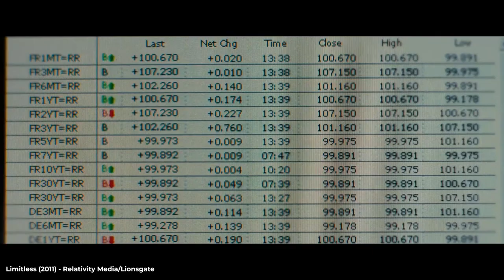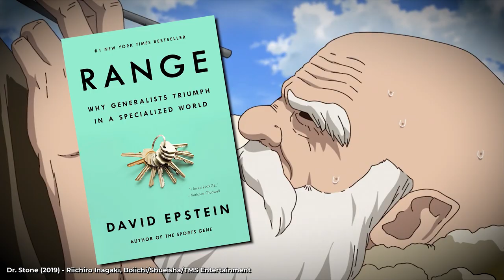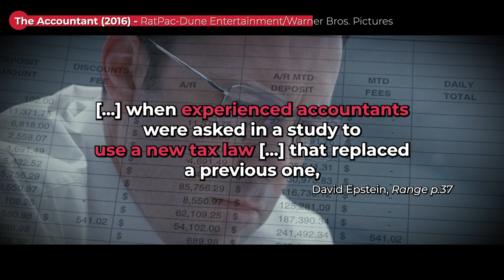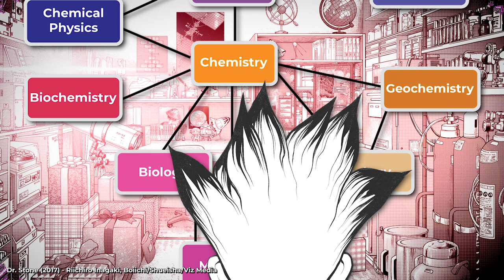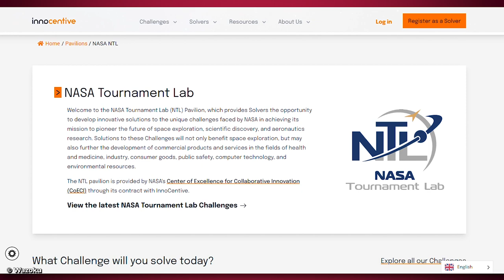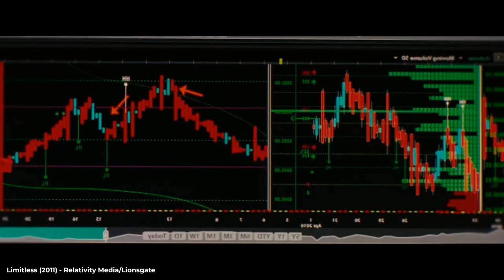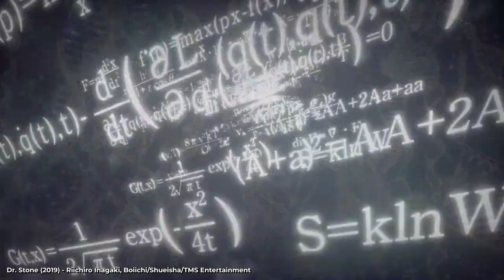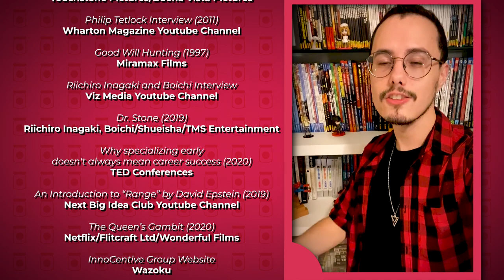Why HUMANITY Can CONQUER ANY CHALLENGE! | DR. STONE, RANGE BY DAVID EPSTEIN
HUMANITY has the power of SCIENCE and RANGE!

In this video essay I’ll ANALYZE the manga/anime “DR. STONE”(by Riichiro Inagaki and Boichi) together with the book “RANGE: Why Generalists Triumph in a Specialized World”(by DAVID EPSTEIN).

And EXPLAIN why Science, Diversity, and Collaboration allow humans to CONQUER ANY CHALLENGE!

WHERE TO WATCH/READ

Dr. Stone

Range: Why Generalists Triumph in a Specialized World

SOURCES

00:00 Hyper-Specialists vs. Ordinary People
01:44 The World of Dr. Stone!
05:13 Senku's Childhood and David Epstein Research
07:31 The Power of Range
10:19 Our World is a Wicked Learning Environment
11:27  The Power of Science
13:05 How Senku uses the Scientific Method
15:00 How Science uses Range
17:32 Dr. Stone = Science + Range
24:30 Why Humanity can Conquer any Challenge
28:03 The Inspiring Message of Dr. Stone
MUSIC AND ATTRIBUTIONS

Sanctuary / Wayfarer / Red / Life In Silico / Terminus / Bring Me The Sky / Felicity

Icons designed by Freepik and distributed by Flaticon
Icons designed by Icon Pond from Flaticon

FOOTAGE

IARPA Logo and Website - iarpa.gov
Good Judgment Logo - Good Judgment Inc
Superforecasting: The Art and Science of Prediction (2015) - Philip E. Tetlock, Dan Gardner/Crown Publishers
Dr. Stone (2017) - Riichiro Inagaki, Boichi/Shueisha/Viz Media
Range: Why Generalists Triumph in a Specialized World (2019) - David Epstein/Macmillan Publishers
Radiation House (2017) - Tomohiro Yokomaku, Taishi Mori/Shueisha
National Science Foundation Logo - nsf.gov
Eyeshield 21 (2002) - Riichiro Inagaki, Yusuke Murata/Shueisha/Viz Media
Trillion Game (2020) - Riichiro Inagaki, Ryoichi Ikegami/Shogakukan
Mean Girls (2004) - Lorne Michaels Productions/Paramount Pictures
The Martian (2015) - TSG Entertainment/20th Century Fox
Captain America Civil War (2016) - Marvel Studios/Walt Disney Studios Motion Pictures
Limitless (2011) - Relativity Media/Lionsgate
The Accountant (2016) - RatPac-Dune Entertainment/Warner Bros. Pictures
Pearl Harbor (1996) - Touchstone Pictures/Buena Vista Pictures
Philip Tetlock Interview (2011) - Wharton Magazine Youtube Channel
Good Will Hunting (1997) - Miramax Films
Riichiro Inagaki and Boiichi Interview - Viz Media Youtube Channel
Dr. Stone (2019) - Riichiro Inagaki, Boichi/Shueisha/TMS Entertainment
Why specializing early doesn't always mean career success (2020) - TED Conferences
An Introduction to “Range” by David Epstein (2019) - Next Big Idea Club Youtube Channel
The Queen’s Gambit (2020) - Netflix/Flitcraft Ltd/Wonderful Films
InnoCentive Group Website - Wazoku
BoiichiToon Youtube Channel

STORIES WITH JAM
Video Essays on Movies, Anime/Manga ,TV Shows and Comic Books. Join me as I try to analyze and explain what makes stories special and why you should care about them! Maybe you'll find your next favorite story...